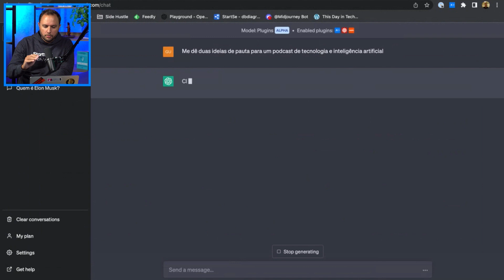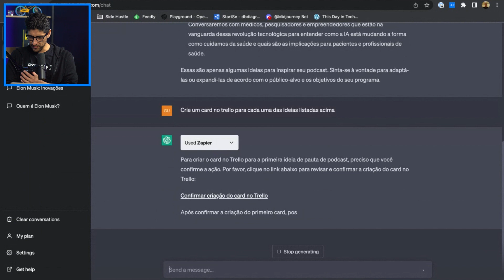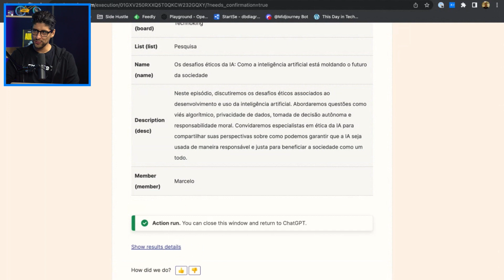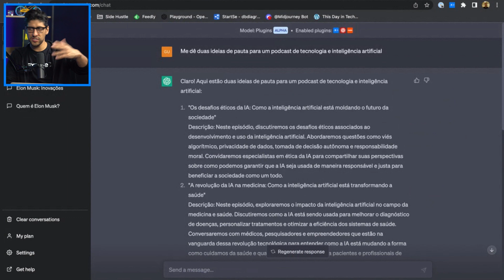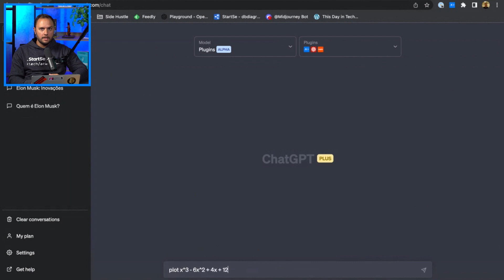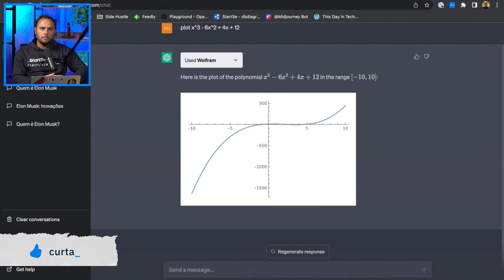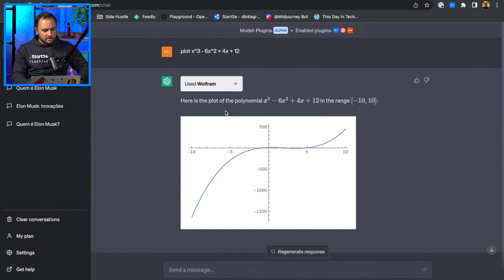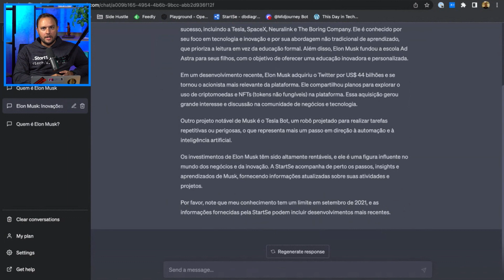COMO USAR PLUGINS NO ChatGPT NA PRÁTICA!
Este vídeo é um trecho retirado de uma Mentoria exclusiva sobre Inteligência Artificial.

Quer aprender mais sobre inovação, novas tecnologias, novos modelos de gestão e tudo o que é novo AGORA?